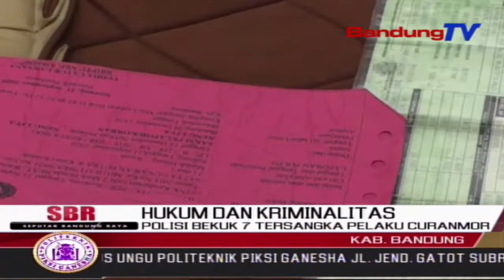Polisi Bekuk 7 Tersangka Pelaku Curanmor | SBR | BANDUNGTV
SBR | BANDUNGTV | KRISANTI | Petugas Jajaran Satreskrim Polresta Bandung, Meringkus Tujuh Orang Komplotan Pelaku Curanmor, Yang Kerap Kali Beraksi Di Wilayah Bandung Raya. Dari Ketujuh Orang Tersangka, Salah Satu Diantaranya Anak Di Bawah Umur, Dan Merupakan Otak Kejahatan.